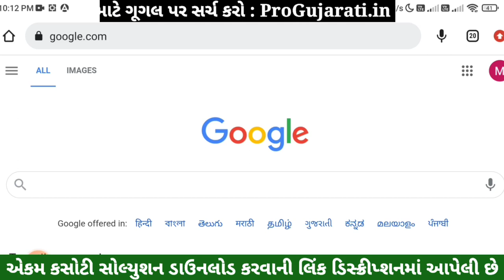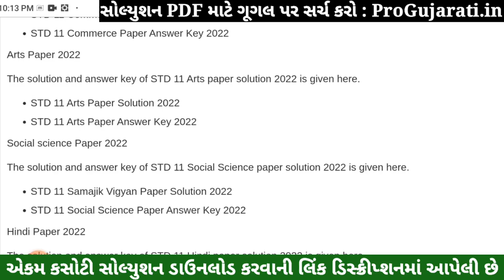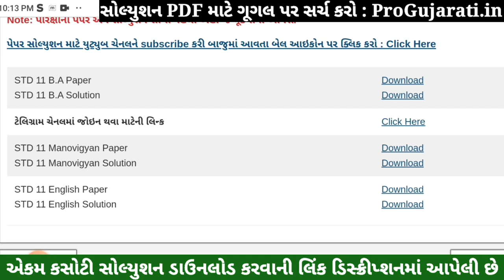STD 11 BA Paper Solution 2022 Ekam Kasoti, STD 11 BA Ekam Kasoti Solution 2022, STD 11 BA Solution